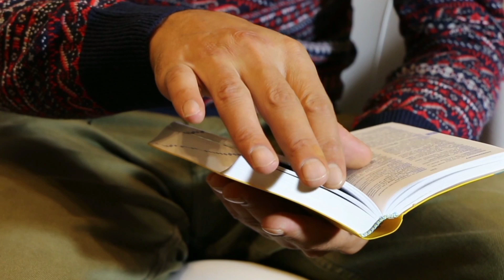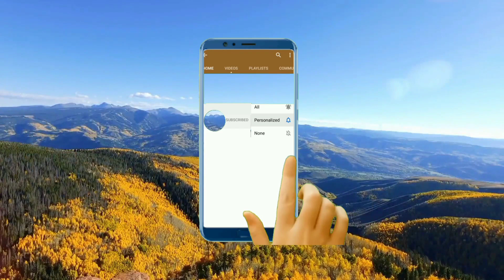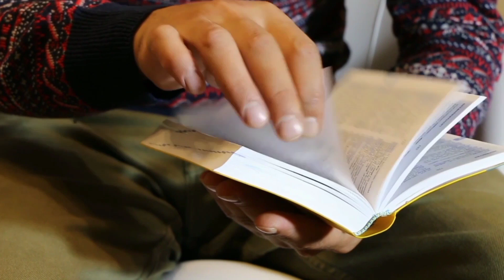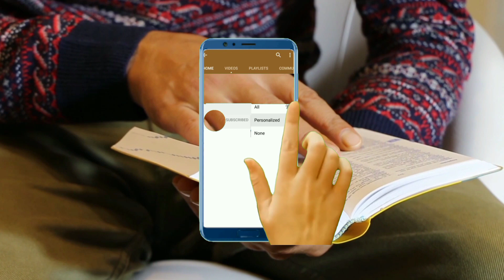Virtual University degree value and scope | VU admission 2023 | Why VU | Review | Tanveer Ahmed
Virtual University of Pakistan degree value and scope. VU admission 2023 and  Why VU? A complete  review has been presented in this video.